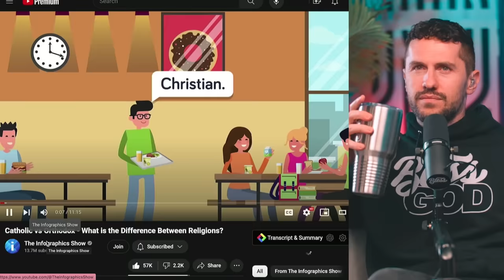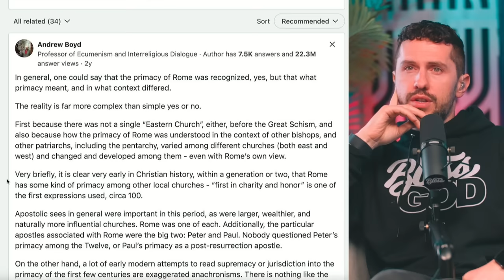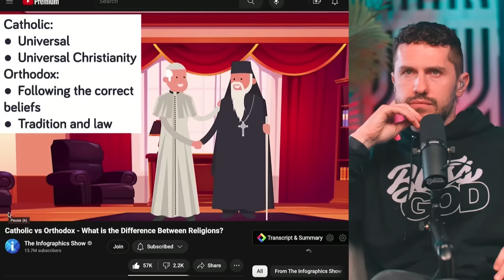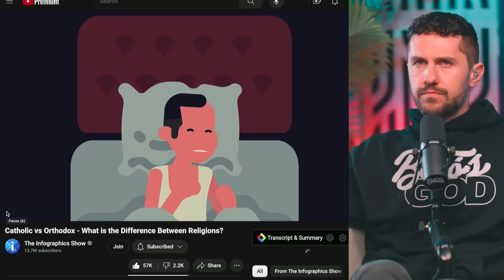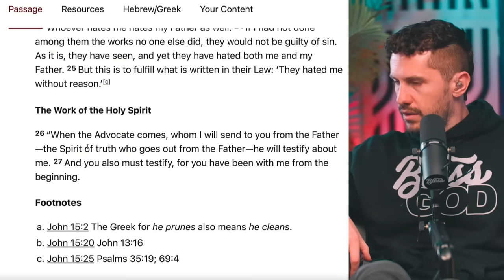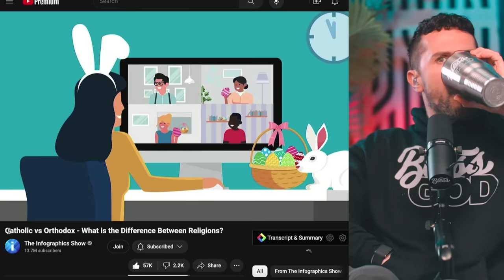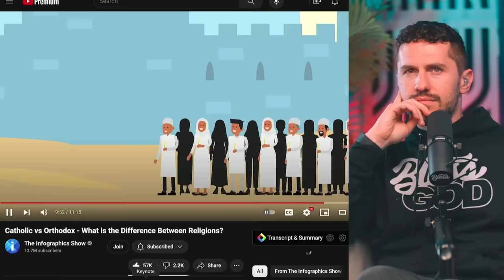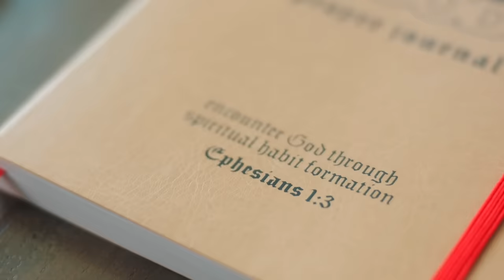Protestant REACTS to Catholic vs Orthodox Christianity